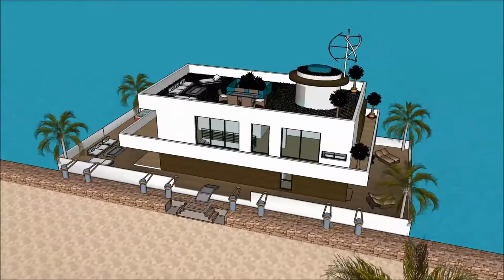हाउसबोट्स हॉलंड आर्किटेक्ट डिजाइन आर्किटेक्ट चॅनेल ARCHITECT घर बांधतो आर्किटेक्ट अॅनिमेशन डेन्मार्क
The floating house villa houseboatzania launching an innovative high-end luxury yacht floating house villa mansion home design potentially as a display of exhibition of the हाउसबोट्स हॉलंड आर्किटेक्ट डिजाइन आर्किटेक्ट चॅनेल ARCHITECT घर बांधतो आर्किटेक्ट अॅनिमेशन डेन्मार्क.

The collection of the Floating house villa houseboatzania concept of हाउसबोट्स हॉलंड आर्किटेक्ट डिजाइन आर्किटेक्ट चॅनेल ARCHITECT घर बांधतो आर्किटेक्ट अॅनिमेशन डेन्मार्क consists of high luxury and architectural art pieces in minimalism combined with living on the waterfront of the harbour.

The floating house villa mansion yacht design has the basis to sustain living with high standards and contemporary structural design हाउसबोट्स हॉलंड आर्किटेक्ट डिजाइन आर्किटेक्ट चॅनेल ARCHITECT घर बांधतो आर्किटेक्ट अॅनिमेशन डेन्मार्क with numerous of prospects for excessive living and celebrating the desire of life worldwide: